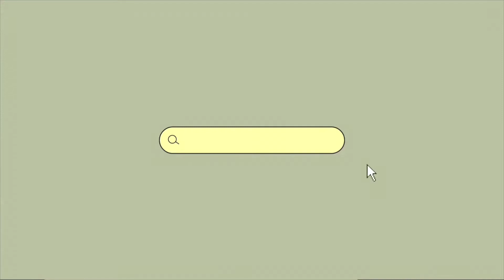How to write Japanese calligraphy katakana“タチツテト“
How to write katakana “タチツテト” 🇯🇵 Japanese calligraphy

Calligraphy is very beautiful art and we actually forget how to write these day.

“Write beautiful words and telling to your close people”

Please let me know when you interesting for calligraphy &

-Introduce Me-
My name is Senka from japanese Calligraphy teacher
I hope everyone in the world will be interested in Japanese calligraphy.

are our family!